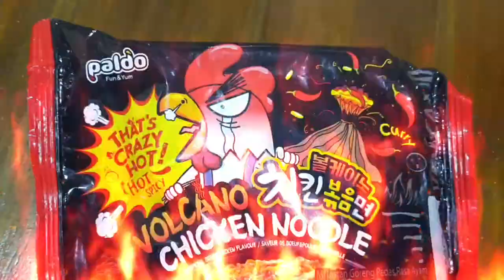VOLCANIC NOODLES♨️ | SPICY EATING CHALLENGE | KOREAN NOODLES🥵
Challenge Accepted!! yeah that's what i said when I was challenged by youtube friends to have some Korean spicy noodles! It was fun & yummy noodles afterall.

See you at our scheduled LIVE STREAM. Meantime, your contribution through the Membership JOIN and the SUPER THANKS buttons are most welcome. Stay safe. Cheers!